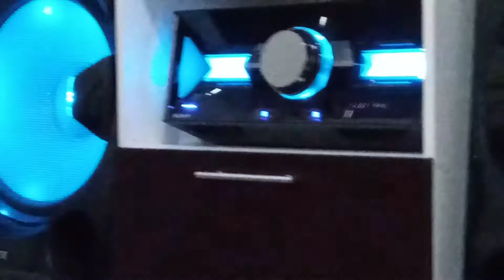Clarx e Harddope - Castle no SHAKE99